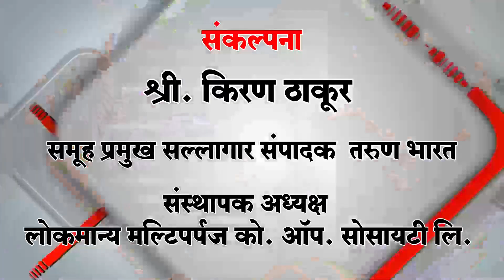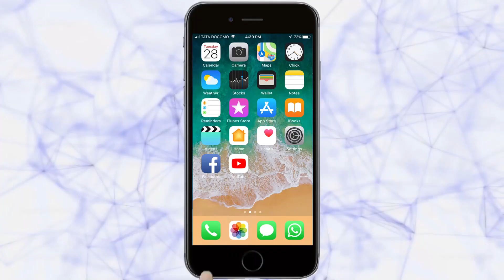मुख्यमंत्र्यांच्या जनता दरबारात निवेदनांचा पाऊस | Belgaum News | 04-10-2019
मुख्यमंत्र्यांच्या जनता दरबारात निवेदनांचा पाऊस विविध मागण्यांच्या पूर्ततेसाठी सादर केली निवेदने मुख्यमंत्र्यांच्या सचिवांनी निवेदनाची फाईल केली बंद माहिती जाणून घेण्यासाठी मुख्यमंत्र्यांकडे वेळेचा अभाव मुख्यमंत्र्यांनी शेतकर्‍यांना भेटण्यासाठी दिली होती वेळ